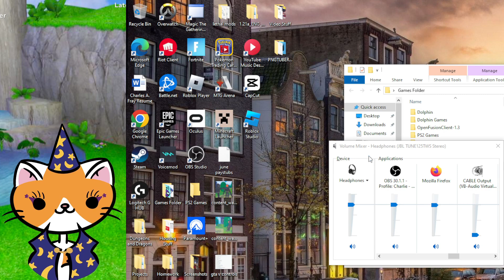Water Level Blues - Dark Cloud 2 Episode 11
charlie stream 6/7/24